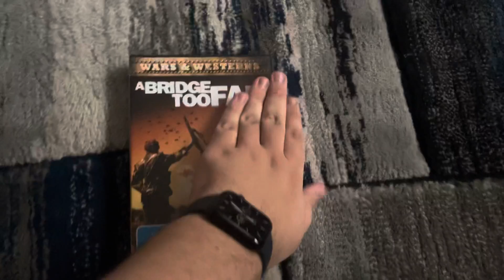Do you have this DVD? #104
Do you have this DVD, which is A Bridge Too Far from 2009?

PLEASE READ THE RULES IN THE DESCRIPTION BEFORE COMMENTING:
2. Do NOT comment using curse words (e.g. F***)!
3. Do NOT call me by my real name or tell me where my suburb is!
4. Do NOT go off-topic in the comments of one of my videos (like pester me about those)!
5. Do NOT send me requests to do the openings to things that I don't have!
6. Do NOT send me requests for future Do you have this VHS/DVD/Blu-Ray/4K Ultra HD? Videos, DVD/Blu-Ray/4K Ultra HD reviews (even though I do it randomly) or anything else that I did in the past!
7. Do NOT send me requests to react to such s*** that I've already reacted to in the past or movie trailers that I'm not interested in, do NOT like or HATE!
8. Do NOT ask me to buy things that I've already got, not interested in, do NOT like or HATE!
9. Do NOT say all the actors' names for each movie opening!